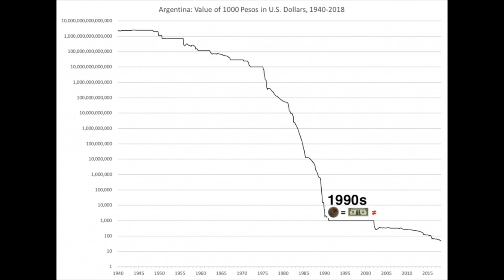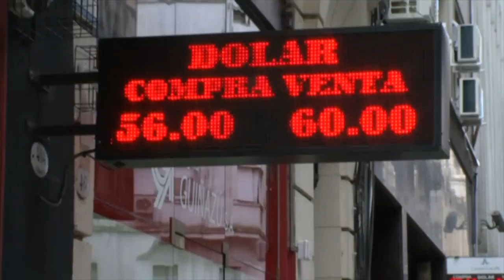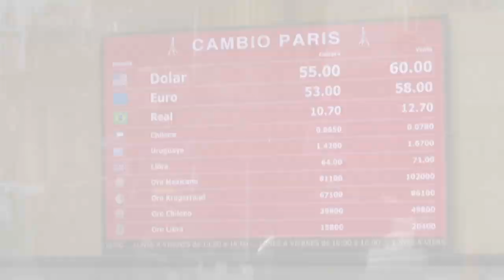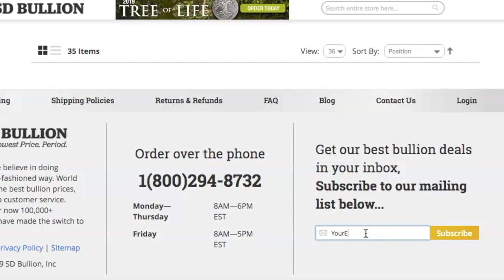Modern Survivalist Currency Crisis Ongoing | Fernando “FerFAL” Aguirre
This Podcast Both silver and gold held well again in fiat US dollar value this week.

The spot gold price is closing this week just shy of $1,515 fiat Fed Notes per derivative troy ounce.

The spot silver price, closing right around $17.16 per derivative troy ounce in fiat USD.

The gold-silver ratio still at 88, again near high levels that ratio has not seen since the early 1990s.

In a week in a which former Federal Reserve Chairman Alan Greenspan made the public case for negative interest rates in the USA.

We visit with a gentleman who has authored three books about how to prepare for turbulent times to come.

In this Metals & Markets Wrap, Mr. Fernando "Ferfal" Aguirre joins us to speak about his latest book, "Street Survival Skills." As well about his experiences growing up and living in Argentina through the 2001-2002 crisis both before and after.